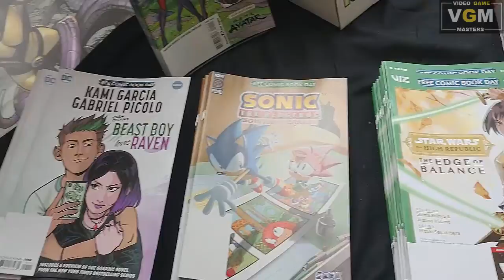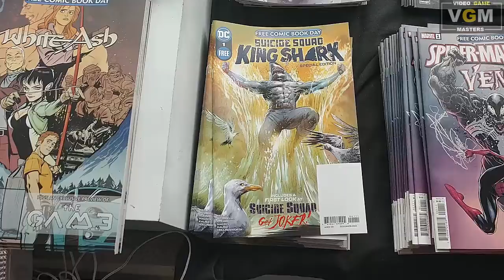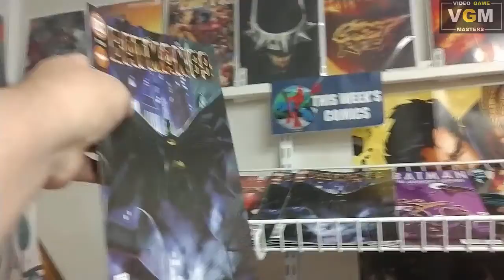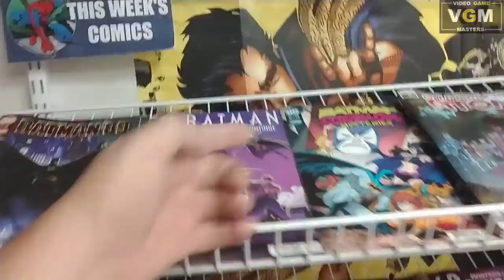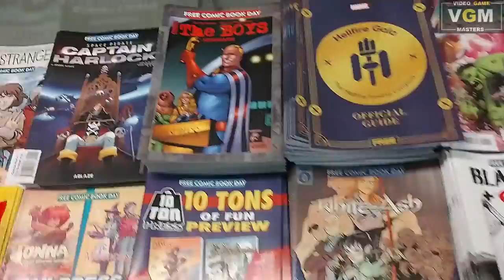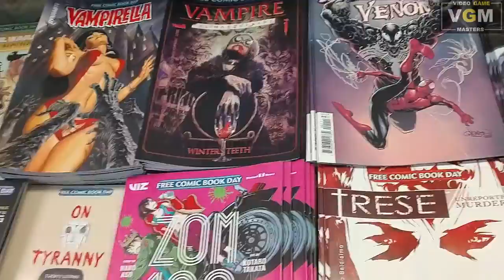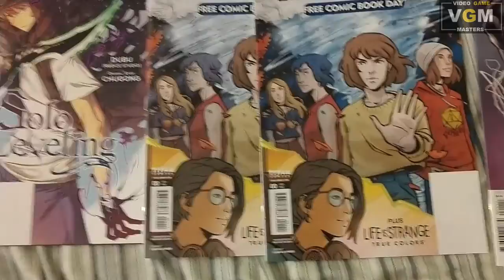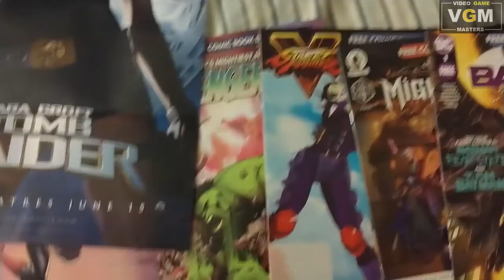Free Comic Book Day 2021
Mark checks out Free Comic Book Day, but this time with Johnny and Averis along for the ride. What cool comics will they get as they hit two different comic shops?